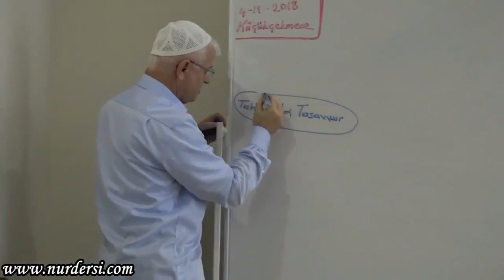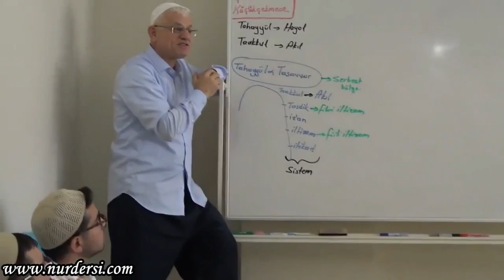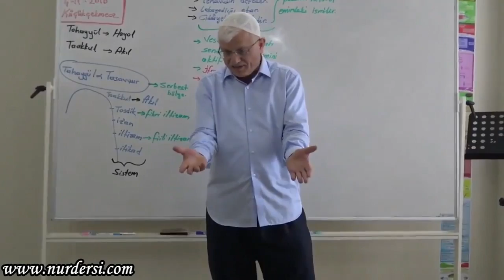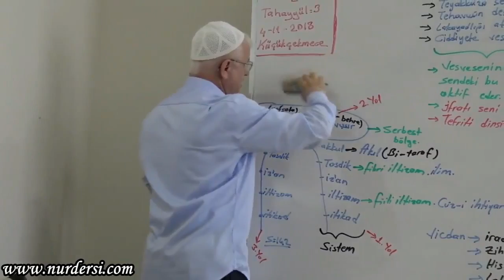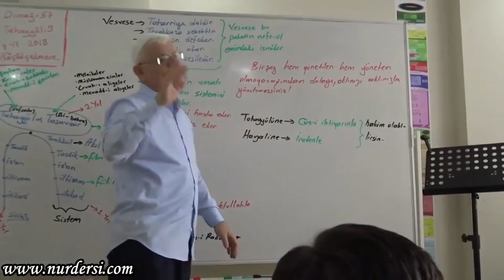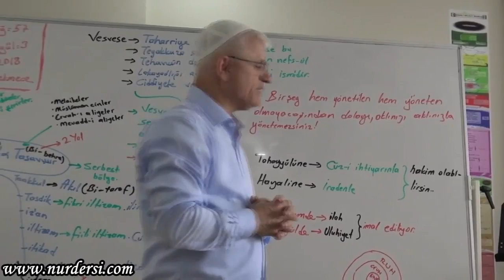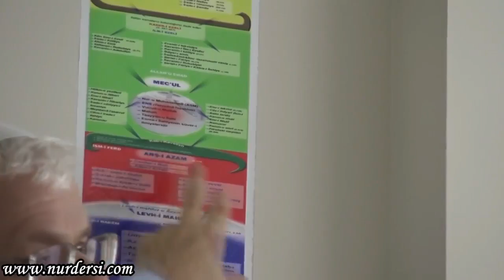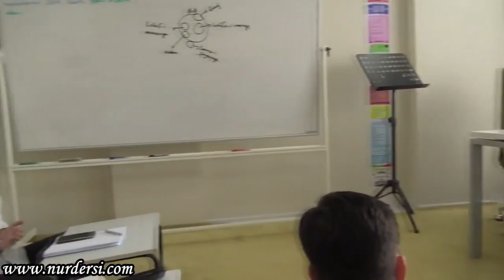Dimağ 57 Tahayyül 3